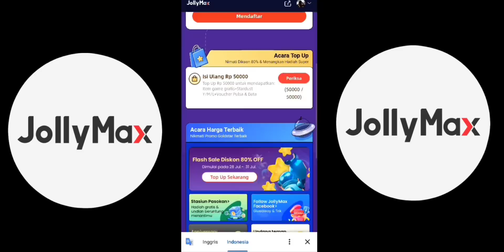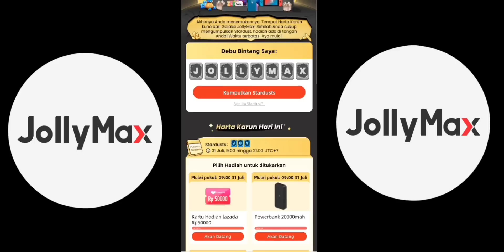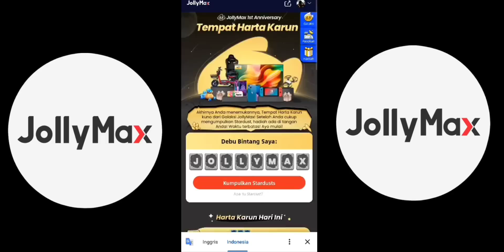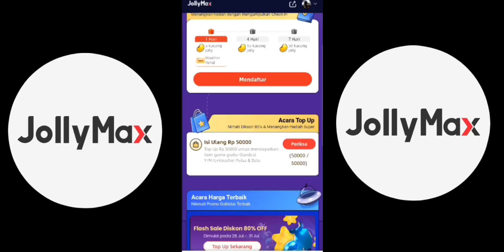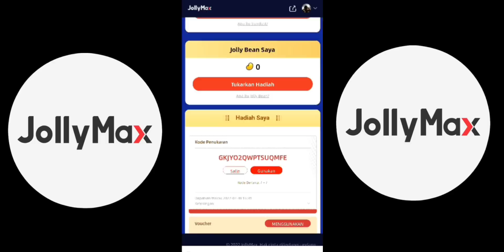Blackjack Tanpa Ampun!!! Kill Bertubi-Tubi Sampe Rata!!! +Bonus ➡️INFO EVENT KOLABORASI SUPER SUS⬅️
NICK : SumMon_SkulL